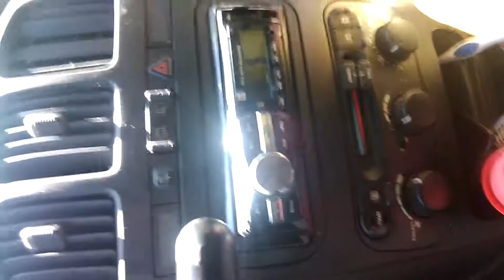Highway 299 trinity river